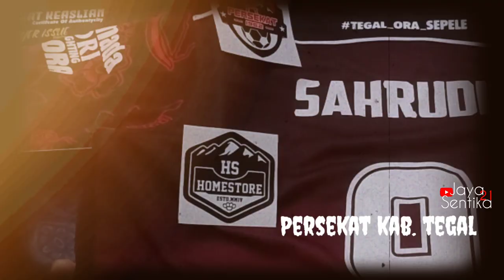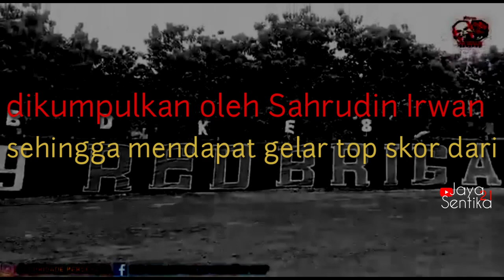Sahrudin Irwan, Top Skor Persekat Liga 3 2019 Jawa Tengah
Sahrudin Irwan merupakan pemain sepakbola Indonesia asal Maluku yang pada musim 2019 membela tim Persekat Kab. Tegal pada gelaran Liga 3